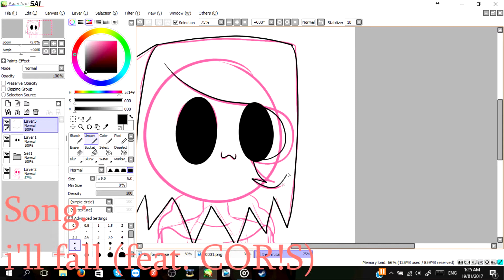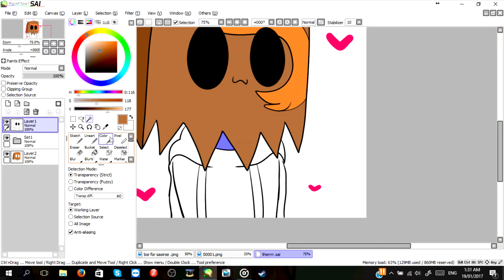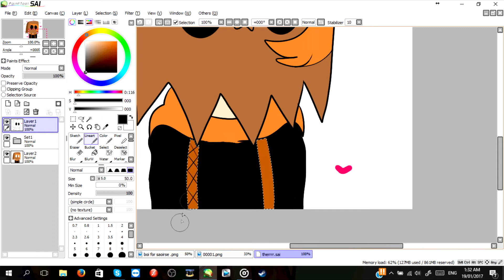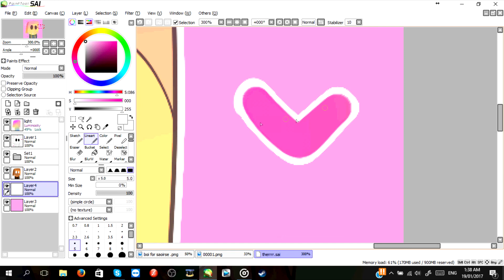||Speed Paint|| paper bag my panic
i can animate intros

song: i'll fall (feat. COR!S)
Hay there if you like this video then click that like button and why not while your here click subscribe and I love nice comments so leave one, mean ones will be deleted and you will be warned if you keep doing it I will block you from my channel ^ ^.

SIA paint tool
Sony Vegas pro 12.0
mouse
Wacom intuos tablet
Wacom pen small
photo shop CS6